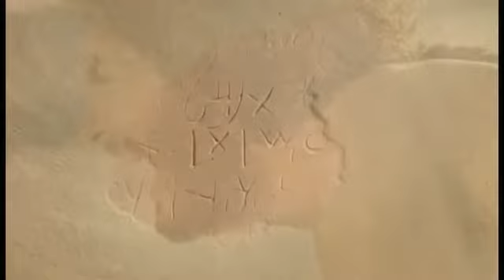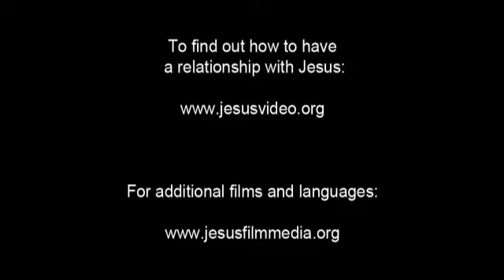Telugu Language Film! Jesus is The Savior! Jesus... Jesus... Jesus Save me!